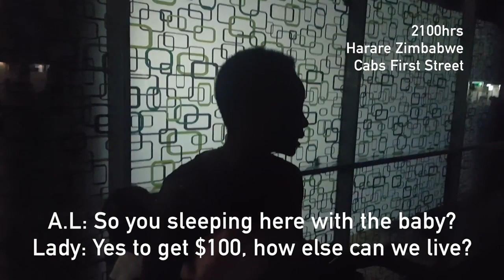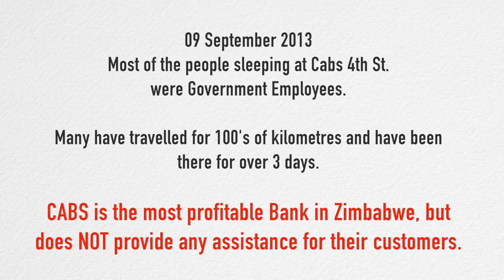Does CABS care about their customers??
Tonight we met CABS customers who have spent 3 days sleeping at the bank on the streets. No FOOD (They need their money to buy it) NO clean water or Toilets. Here is a mini docu we shot on the spot using our phones. If our Government isn't listening, then we must go after these banks!